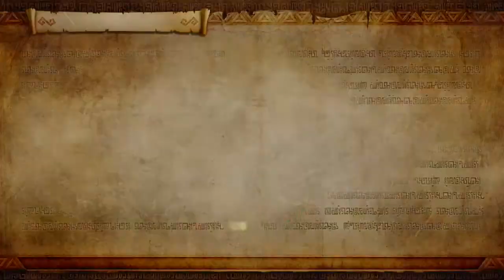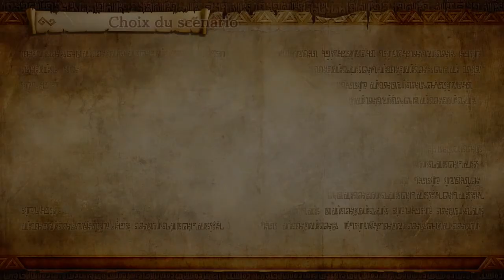Hyrule Warriors: Definitive Edition - LE MAÏTRE DES CIEUX EN NORMAL - [Épisode 251] - 100%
Hyrule Warriors: Definitive Edition - LEGEND MODE (Part 128) - THE DEMON LORD (Part 3) - [#251]

$ [85 ABONNÉS]
$ - LE 04 FÉVRIER 2021 A 18H00